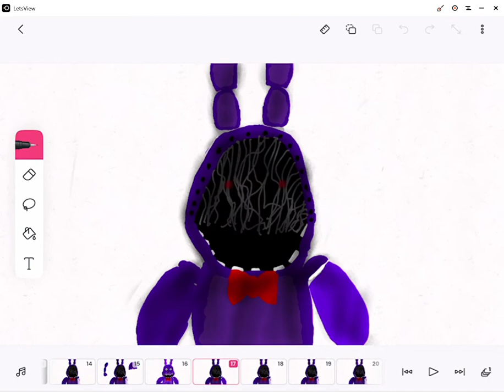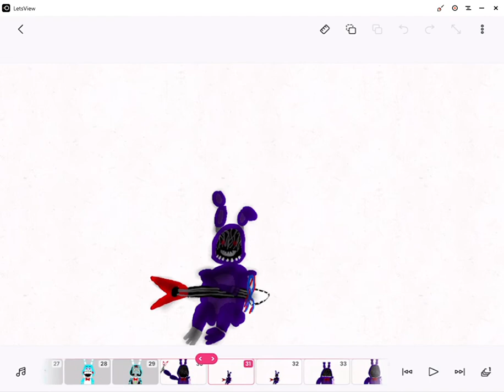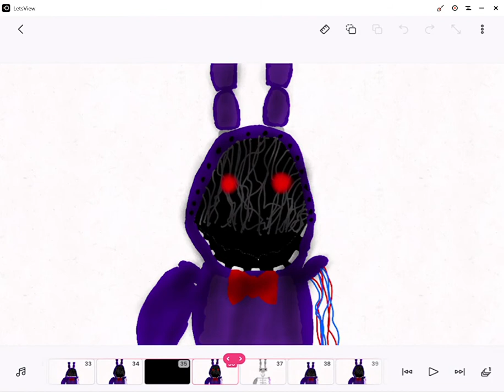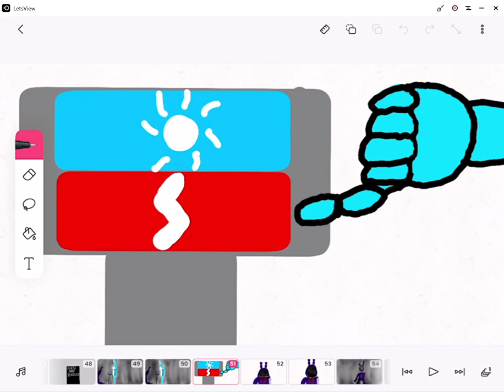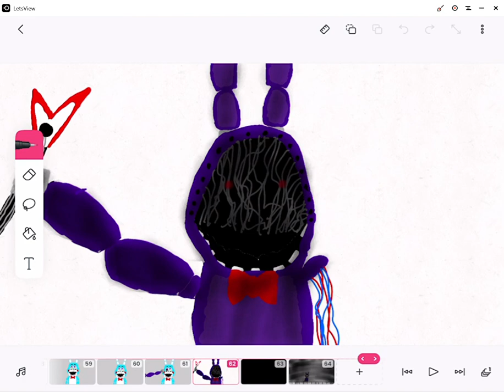The Bonnie Song FNAF Flipaclip Edition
My story of The Bonnie Song
The song used is The Bonnie Song by Groundbreaking.